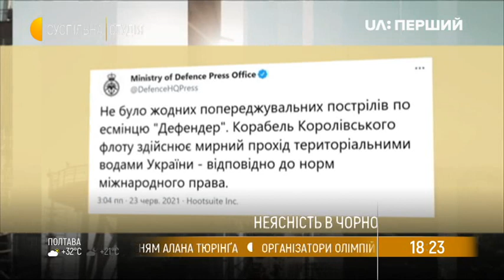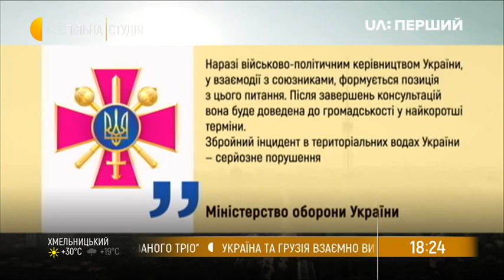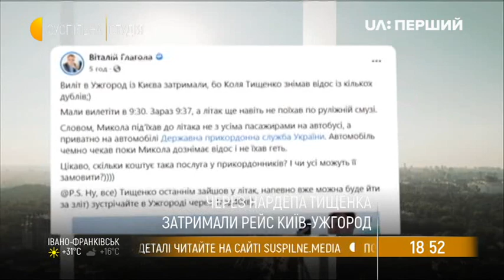Росія відкрила вогонь по британському есмінцю. У Лондоні заперечують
Що передувало обстрілу в акваторії Чорного моря? Чи можна це назвати збройною правокацією та які можуть бути наслідки?

Про це ведуча «Суспільної студії» Ольга Сніцарчук поспілкувалася з Андрієм Клименко, керівником проекту в Інституті Чорноморських стратегічних досліджень та Андрієм Дацюком, експертом з національної безпеки. Також до прямого ефіру долучився народний депутат України, член Комітету Верховної Ради з питань національної безпеки, оборони та розвідки Федір Веніславський.